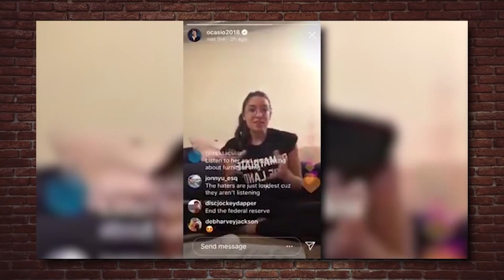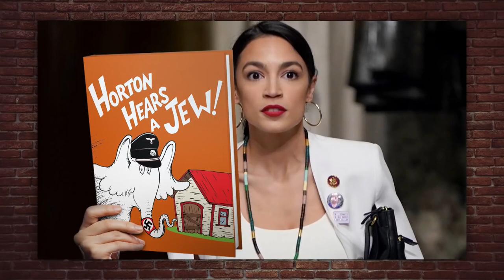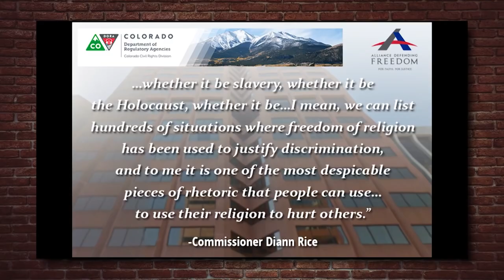🔴 AOC & Democrats 5 INSANE Holocaust Comparisons! | Louder With Crowder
Steven Crowder addresses Alexandria Ocasio-Cortez's recent concentration camp comments, then highlights other examples of Democrats being irresponsible with history, the Jews, and how Dems ignore the real villains.